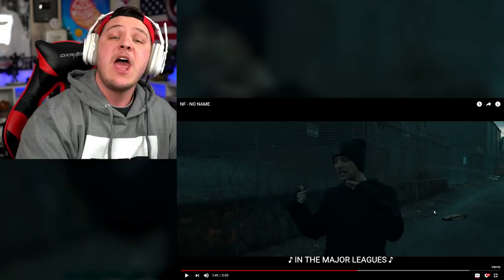My New Favorite Rapper | NF - Reaction